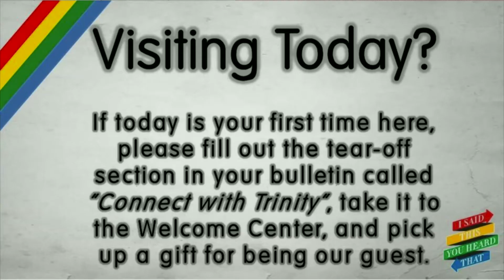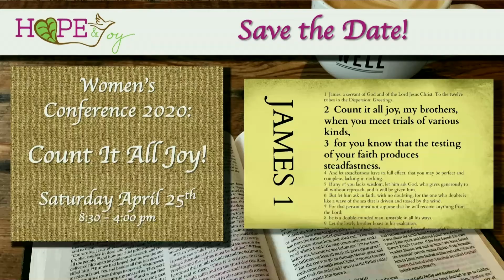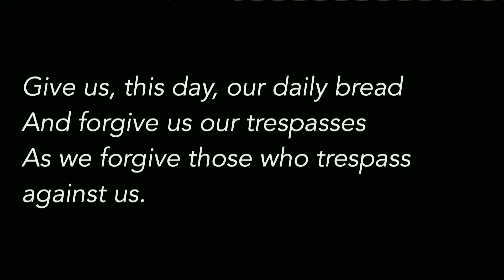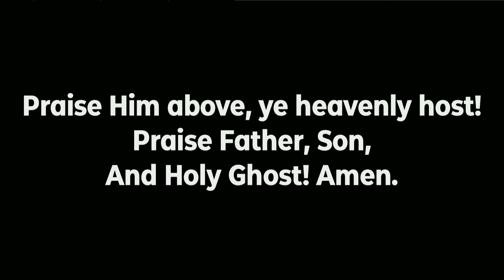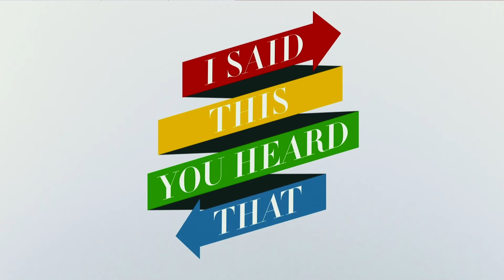I Said This, You Heard That March 1, 2020 (8:30am)